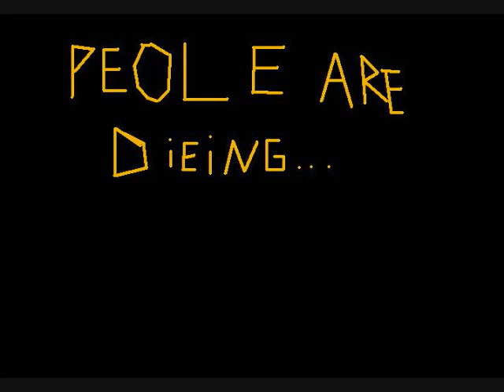The fat knight trailer2